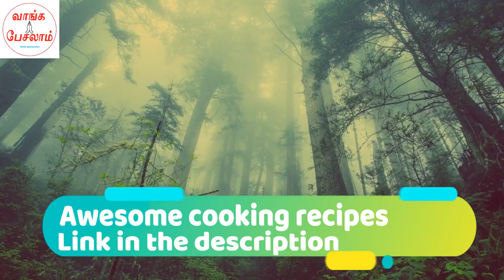மரங்கள் பேசுமா? அதிர வைக்கும் கண்டுபிடிப்பு | Do trees talk? | Hidden life of trees in tamil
மரங்கள் எப்படி பேசும்? மரங்கள் எப்படி உணவை பகிர்ந்து கொள்ளும்? மரங்கள் பற்றிய உங்களின் எண்ணங்களை கண்டிப்பாக இந்த வீடியோ மாற்றி அமைக்கும். தவறாமல் இந்த வீடியோவை பாருங்கள்.